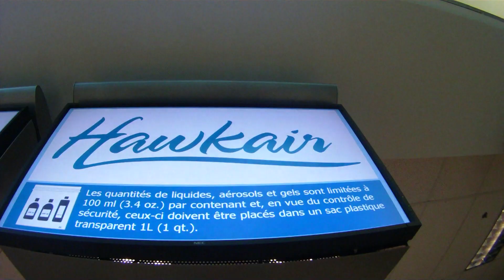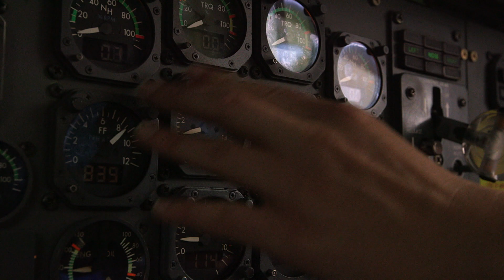BC PEOPLE HAWKAIR